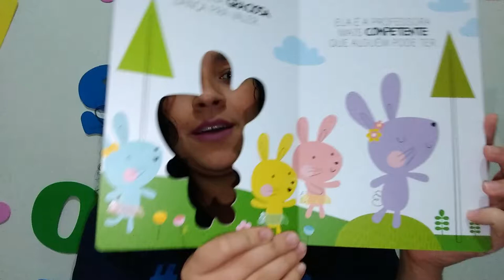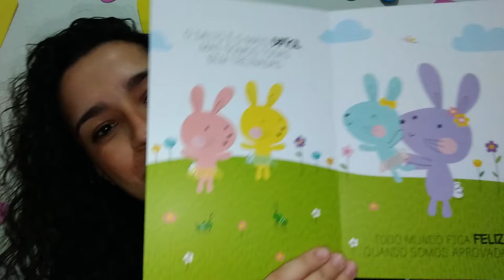Hora da História - Bailarina Graciosa